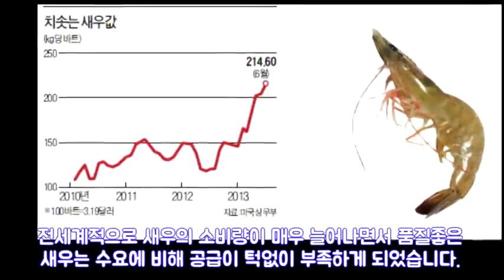배트남,새우에 주사를,새우조심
음식을가지고 장난치는 배트남,중국조심